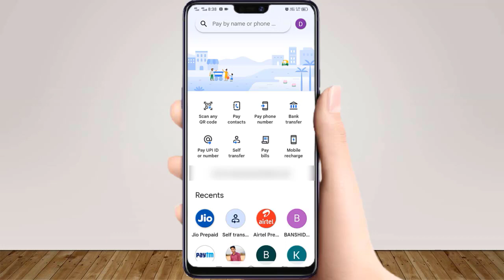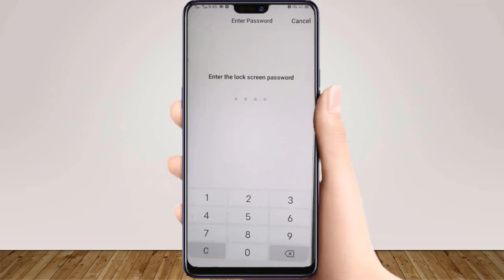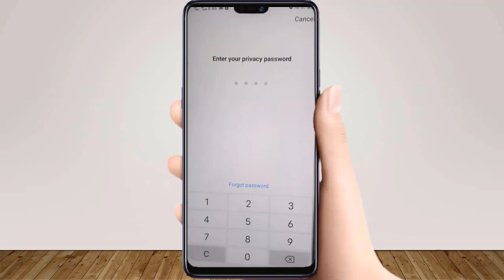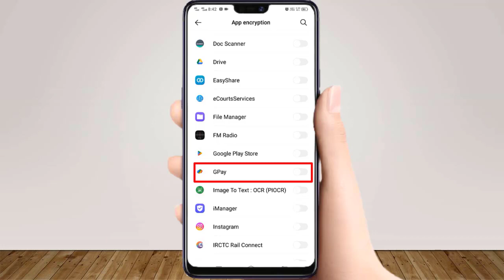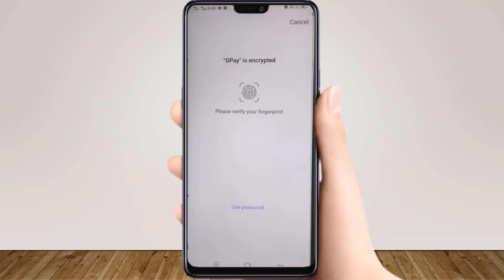Google Pay Me Fingerprint kaise lagaye 2023 | How To Set Fingerprint in google Pay 2023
Hi Guys !

Guys aaj ke is video me ham google pay me fingerprint lock lgana sikhenge. Guys agar aap janna chahte hain ki google pay me finger lock kaise lagaye ya phir google pay me fingerprint lock kaise lagaye ya phir g pay me fingerprint lock kaise lagaye to aaj ka ye video aapke lie kaphi helpful hoga. Guys yadi aap YouTube me search kar rahe hain ki g pay me fingerprint kaise lgaye ya phir g pay me finger lock kaise lagaye ya phir google pay mein lock kaise lagaen to aaj ka ye video aapke lie kaphi helpful hoga.

Guys ye mera Youtube Channel hai aur is channel ka naam "Technical Sweta" hai. Guys is channel par aapko google pay se related vibhinn prakar ke video milenge jaise ki google pay me fingerprint kaise hataye aur google pay mein fingerprint kaise lagaen aur google pay me lock kaise lagaye aadi. isliye aap hamare is channel ko subscribe karke rakh sakte hain. Guys yadi aap janna chahte hain ki g pay me lock kaise lagaye ya phir google pay me screen lock kaise lagaye ya phir google pay me pin lock kaise lagaye to aap is video ko ant tak jarur dekhe.

English :- This is My Youtube Channel Named As "Technical Sweta". In this channel, you can find, how to set lock in gpay and how to change lock in gpay and how to set pattern lock in google pay etc. Guys if you want to know that how to enable fingerprint in google pay or how to set fingerprint lock in google pay or how to set fingerprint lock im g pay then this video is very helpful for you. Guys if you are searching on YouTube that how to set lock in google pay or how to put lock in google pay or how to enable lock on google pay then this video is very helpful for you.

Google Pay se mobile recharge kaise kare 2022 | How to mobile recharge on google pay 2022

Gadi Number Se Fastag Recharge Kaise Kare 2023 | How To Recharge Fastag Using Vehicle Number 2023

Google Pay se Profile Photo Kaise Hataye | How to Remove Google Pay Profile Picture |Technical Sweta

Google Pay me name kaise change kare | How to change name on Google pay account | G pay name change

                                            - Technical Sweta